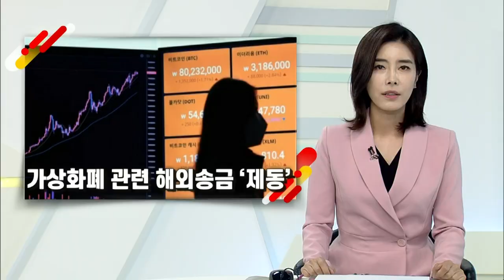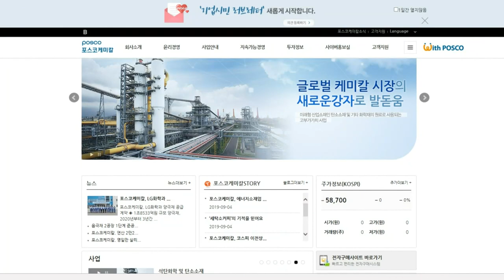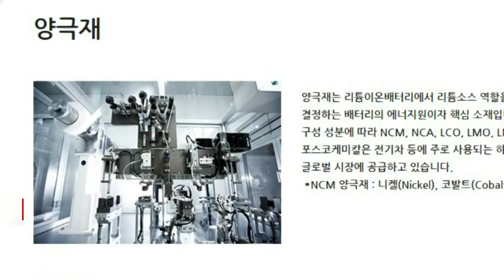[이데일리N] 금융당국 "가상화폐 제도적 허점 인지… 가이드라인 검토" 外 (20210419)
- 코로나19 백신 개발 등 제약·바이오산업에 올해 7718억원 투입
- 금융당국 "가상화폐 제도적 허점 인지… 가이드라인 검토"
- 포스코케미칼 "유럽·미·중에 양극재 생산공장 설립 검토“
- 수술로 연기된 '이재용 첫 재판' 이번주 열려… 법정 출석

[간추린 소식]
- 미일  첫 정상회담  "北·中 문제 협력·대만해협 명시·반도체 공동 투자"
- 미중 기후변화 성명 "함께 손잡고 기후위기에 협력"
- 2분기 들어 다시 오르는 해상운임… 미주 서안은 사상 최고 경신
- BTS 온라인 축제 '방방콘 21', 최대 동시접속자 270만명 넘어